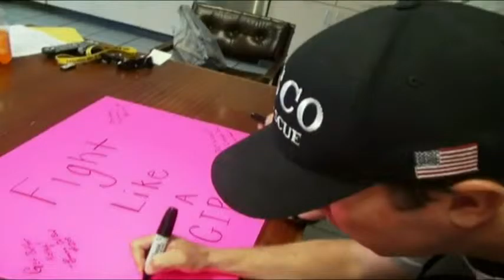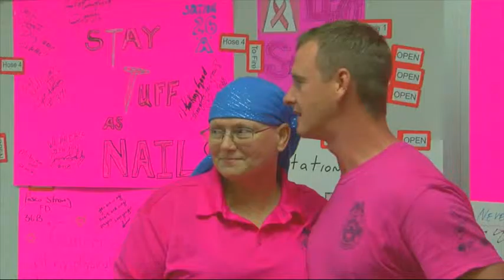Operation Make Kathy Smile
This inspirational video was created by Pasco County Firefighters for one of their own.